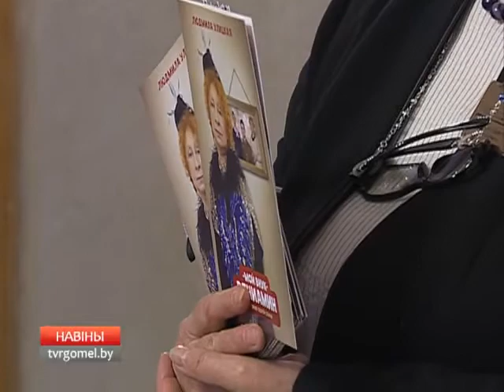"Мой внук Вениамин"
История семейных отношений в исполнении Лии Ахеджаковой.